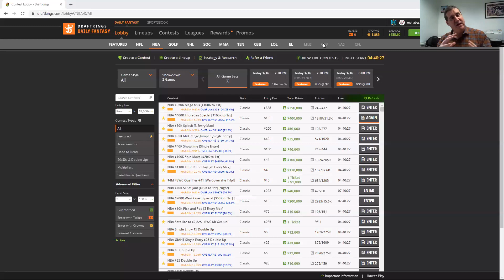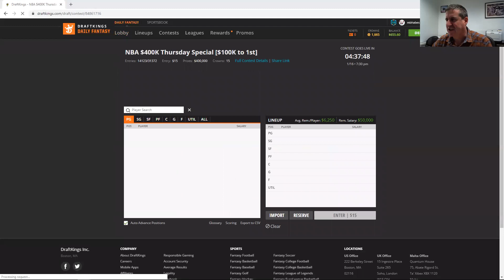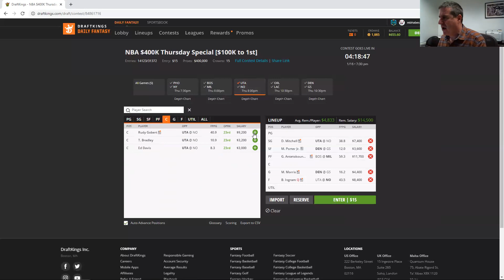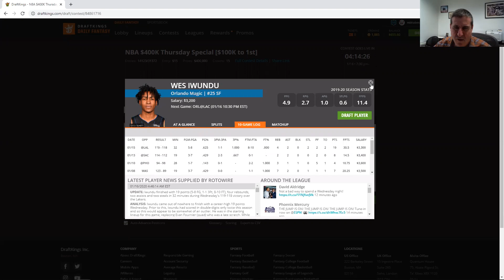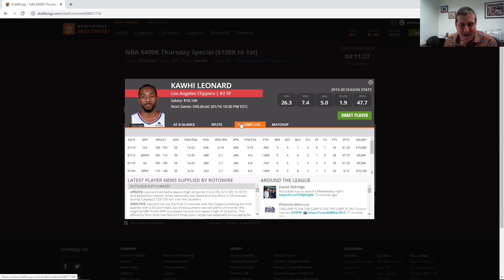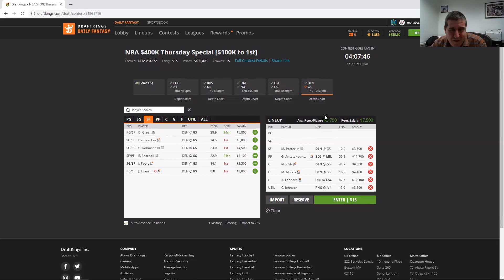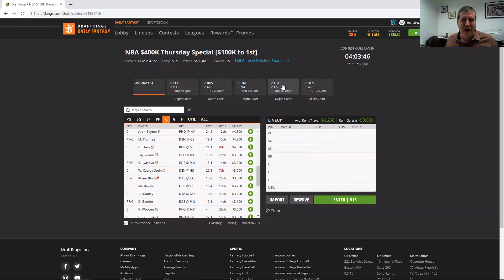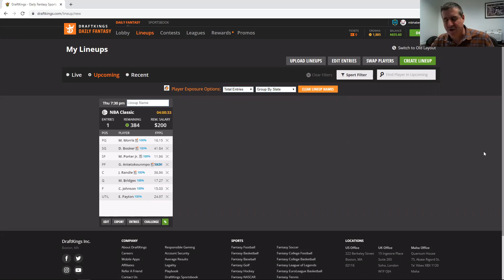NBA DFS PREVIEW. ROBERT FROST FTW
Sheets compares playing too conservatively in poker with playing too conservatively in DFS, and previews Denver chalk night.